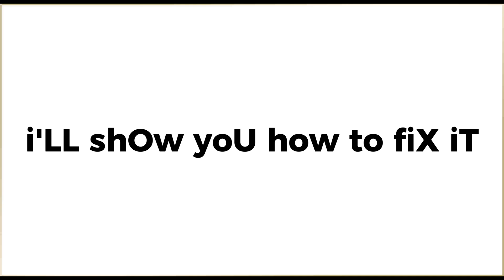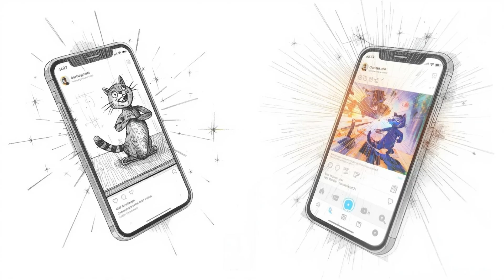Why You Can’t Focus on Anything (Explained by Your Brain)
Struggling to focus? Your brain has had enough—and it’s finally here to explain why you can’t concentrate on anything. From endless scrolling, dopamine overload, and constant notifications to multitasking burnout, this video breaks down the real science behind your short attention span… in the most brutally honest (and funny) way possible.

In this video, you’ll learn:

Why dopamine is hijacking your focus every day

How social media, phones, and notifications destroy attention span

The truth about multitasking and why your brain hates it

Simple hacks to improve focus, productivity, and self-control

If you’re tired of procrastinating, can’t finish tasks, or just want to fix your attention span, this breakdown will give you both harsh truths and practical solutions.

👊 Watch until the end for the fastest dopamine detox tips that actually work.